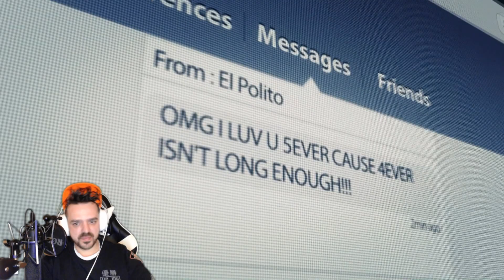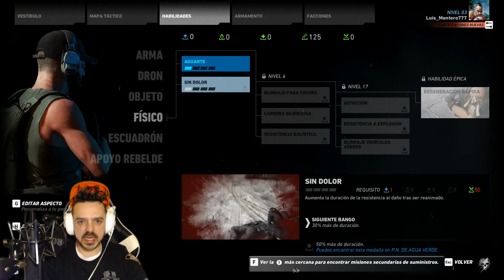GHOST RECON WIDLANDS - #01- LET´S PLAY EN ESPAÑOL. FASCINANTE COMIENZO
BUENO AMIGOS, PUES HE DECIDIDO COMENZAR DE NUEVO POR LA ESCASA DURACIÓN DEL PRIMER GAMEPLAY Y APROVECHANDO PARA MEJORAR ALGUNAS COSILLAS TÉCNICAS. UN SALUDO A TOD@S!!!